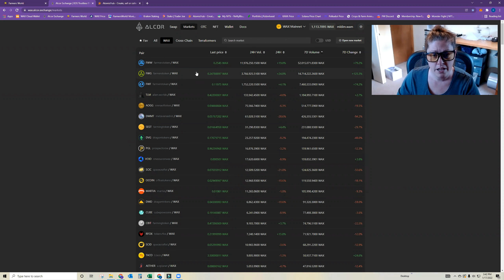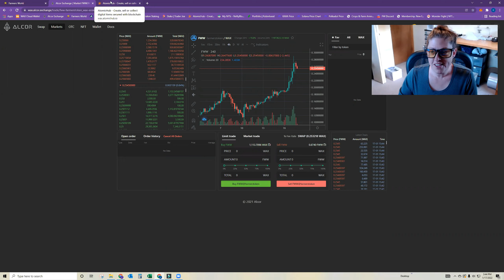🤧While I was away…🤒🚀Farmer's World Market/Farm Update🌜 1-17-22: My Current Farm, NFT Game/How-To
Making up for lost time! Farmer's World Market Update- To The 🌜? Where are we, how is my farm, what am I up to and more from the Farmer's World NFT Gaming world!

Here's my take on the current market trends and an update on my Farmer's World Farm, including crops, Food and Wood Tools and some additional insights.